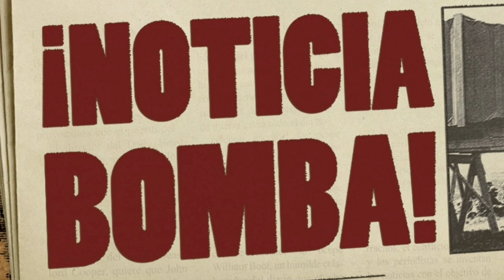¡OFICIAL! ¡LAPORTA DESTROZA la historia del FÚTBOL ANUNCIANDO el FICHAJE de MESSI por EL BARÇA!